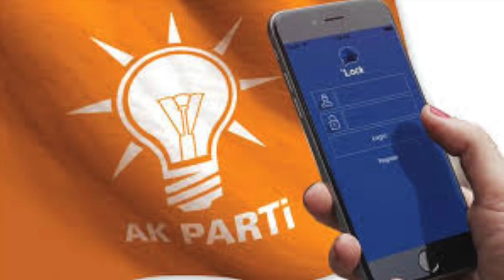FRAGMAN-AKP'NİN BYLOCK KUMPASI- AVUKAT MURAT AKKOÇ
HÜKÜMETİN BYLOCK KUMPASI
HERKESE AÇIK BİR UYGULAMA NASIL SUÇ OLABİLİYOR?
HAŞİM KILIÇ’IN OĞLUNA BYLOCK’TAN YAKALAMA KARARI
ANAYASA MAHKEMESİ BYLOCK ÜZERİNDEN TEHDİT Mİ EDİLDİ?
ULUSLARARASI AF ÖRGÜTÜ: “BYLOCK KULLANMAK SUÇ DEĞİLDİR”
BYLOCK LİSTESİ NEDEN SÜREKLİ DEĞİŞİYOR?
MİT, BYLOCK SERVER’İNİ NEDEN GİZLİYOR?
MAĞDURLAR NE YAPMALI?
ERKAM TUFAN SORUYOR
AVUKAT MURAT AKKOÇ CEVAPLIYOR